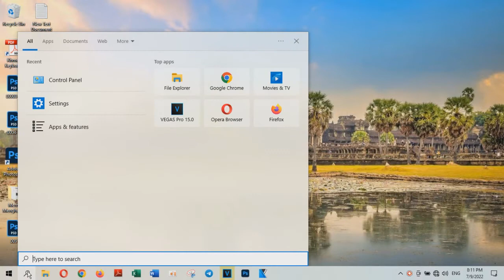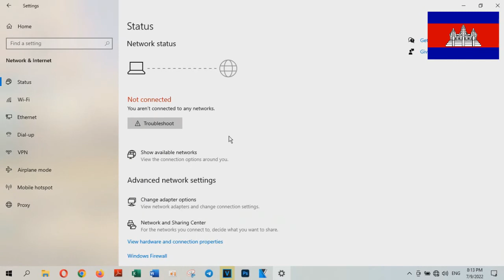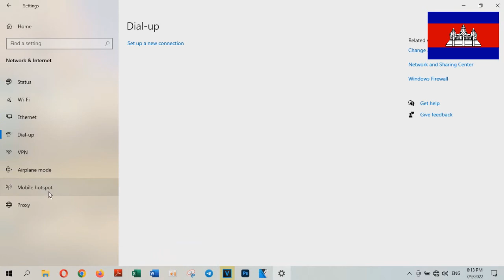Windows Defender Error Code 0x80240438 - The Definition Updates Could Not Be Installed ( Solution )